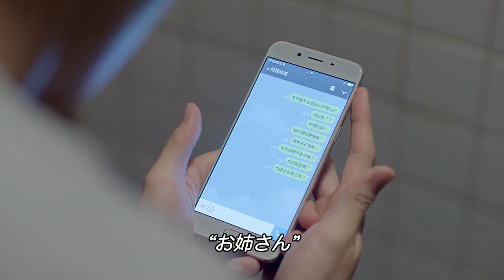デレック・チャン主演『年下のオトコ』90"番宣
ルビー・リン自身が作品のプロデュースを行い、「イタズラな恋愛白書」「恋の始まり 夢の終わり」の脚本を手がけた台湾版エミー賞受賞の脚本家シュー・ユーティンの話題作！監督は、「小三」の愛人の造語が生まれるほど社会現象化した『結婚って幸せですか』やロイ・チウとアリス・クーの出世作『進め！キラメキ女子』を生み出した徐輔軍(シュー・フーチュン)。若手俳優として大注目のデレック・チャンが主演を務め、初々しい青年と苦い過去を背負うキャリアウーマンの恋と友情を美しく描く台湾ドラマ。